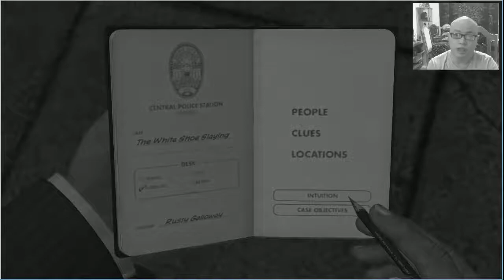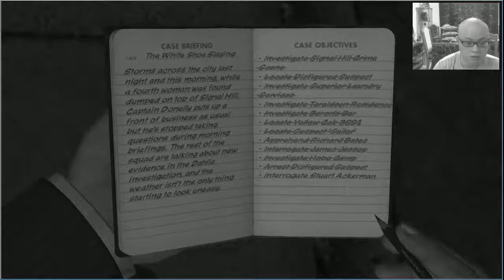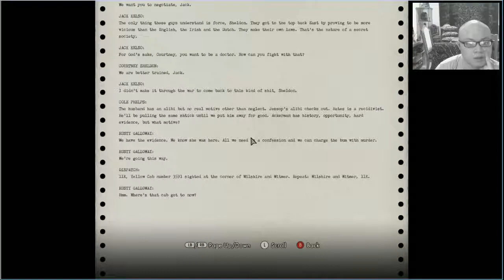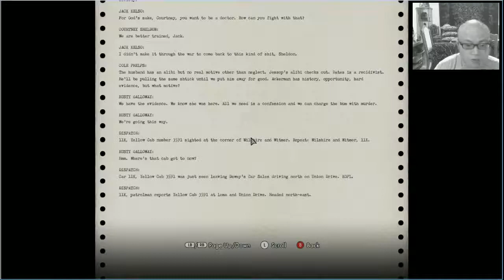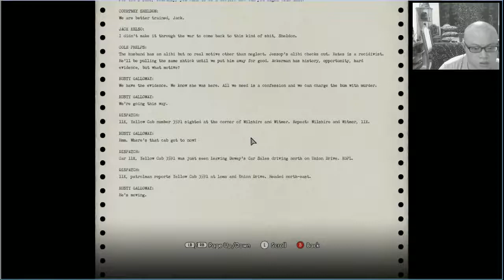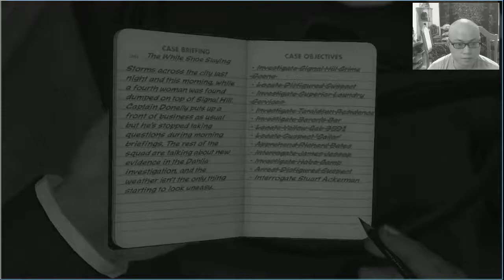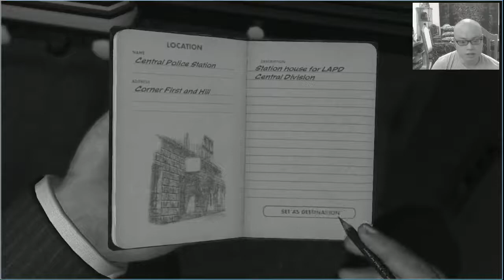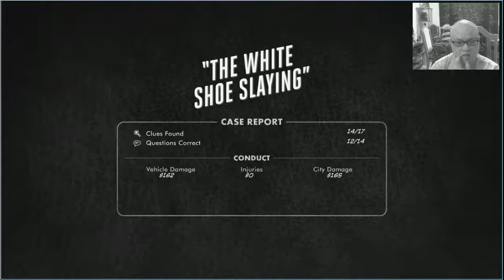LA Noire Gameplay: Case "The White Shoe Slaying" Part 17 "Missing Clues"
The missing clues here were ridiculous. I apologize for the shortage of action for this part